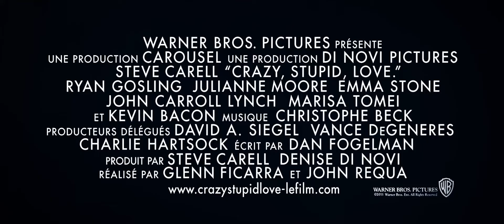CRAZY, STUPID, LOVE. Original Trailer HD 1080p French Subtitled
CRAZY, STUPID, LOVE. Bande Annonce VOST HD 1080p du film de Glenn Ficarra
 & John Requa avec Steve Carell
, Ryan Gosling
, Julianne Moore
, Emma Stone
, Analeigh Tipton
, Marisa Tomei
, Kevin Bacon
À tout juste quarante ans, Cal Weaver mène une vie de rêve - bonne situation, belle maison, enfants formidables et mariage parfait avec sa petite amie du lycée. Mais lorsqu'il apprend que sa femme, Emily, le trompe et demande le divorce, sa vie "parfaite" s'écroule. Pire, dans le monde des célibataires d'aujourd'hui, Cal, qui n'a plus dragué depuis des lustres, se révèle un modèle d'anti séduction. Passant désormais ses soirées à bouder tout seul au bar du coin, l'infortuné Cal est pris en main comme complice et protégé d'un séduisant trentenaire, Jacob Palmer. Pour l'aider à oublier sa femme et à commencer une nouvelle vie, Jacob tente de faire découvrir à Cal les nombreuses perspectives qui s'offrent à lui : femmes en quête d'aventures, soirées arrosées entre copains et un chic supérieur à la moyenne. Cal et Emily ne sont pas les seuls en quête d'amour: le fils de Cal, Robbie, 13 ans, est fou de sa babysitter de 17 ans, Jessica, laquelle a jeté son dévolu… sur Cal ! Et en dépit de la transformation de Cal et de ses nombreuses nouvelles conquêtes, la seule chose qu'il ne peut changer reste son coeur, qui semble toujours le ramener à son point de départ…